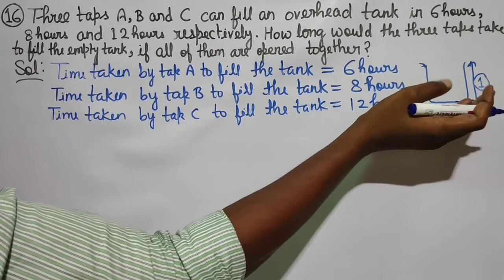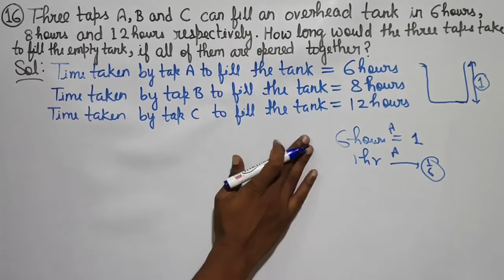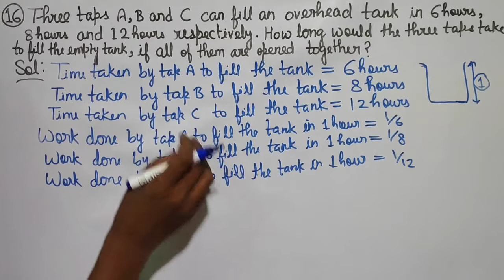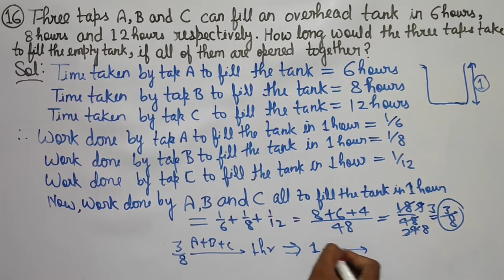Q.16 - EXERCISE 13A - Chapter 13 Time and Work - CLASS 8 RS Aggarwal Maths Solutions Full solution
16. Three taps A, B and C can fill an overhead tank in 6 hours, 8 hours and 12 hours respectively. How long would the three taps take to fill the empty tank, if all of them are opened together?
R S Aggarwal Chapter 13 Time and Work Class 8 Exercise 13A Complete Solution